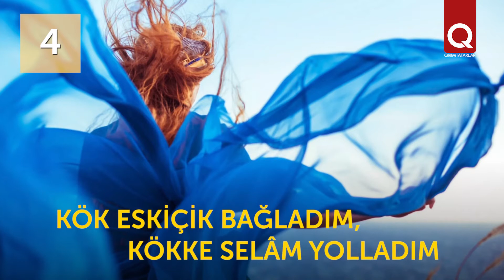Tütün ve ateş aqqında qırımtatar tapmacaları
Ateş tütünsiz olmaz. Bizim tapmacalarımızda da tamam öyle